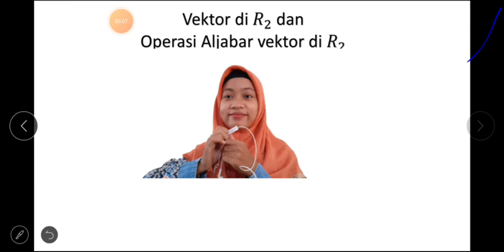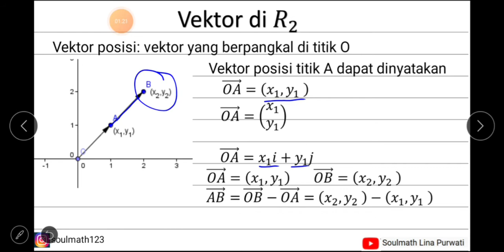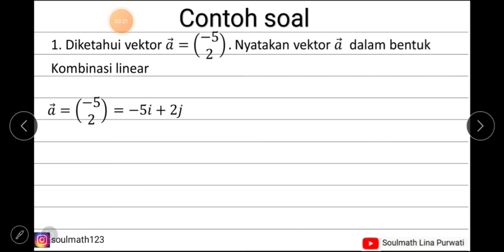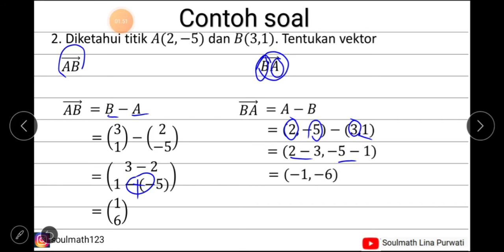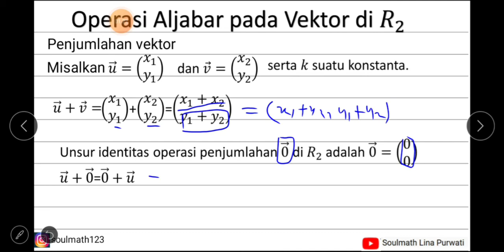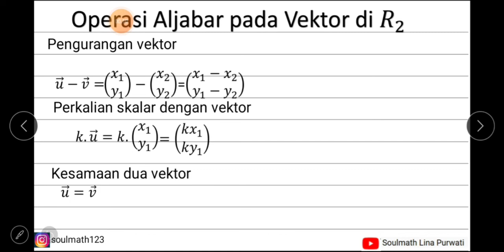Matematika Minat Kelas X Vektor di R2 dan Operasi Aljabarnya UK 2-3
Sumber belajar
LKS Belajar Praktis Matematika Mata Pelajaran Peminatan Matematika dan Ilmu Pengetahuan Alam  Halaman 11-19